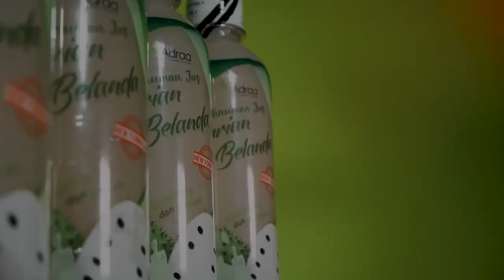KUIZ TEKA PENYAKIT, DAPAT JUS ADRAA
Kali ni kami buat kelainan, sesiapa yang dapat menjawab soalan "teka 3 penyakit yang dapat buah durian belanda tolong mencegah ?" Siapa yang dapat teka betul, dapat hadiah dari kami!!